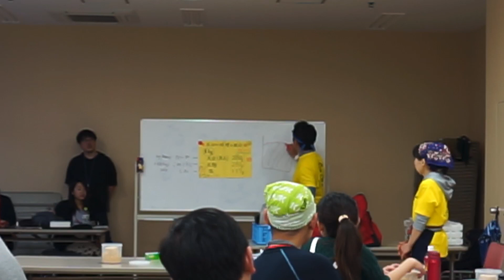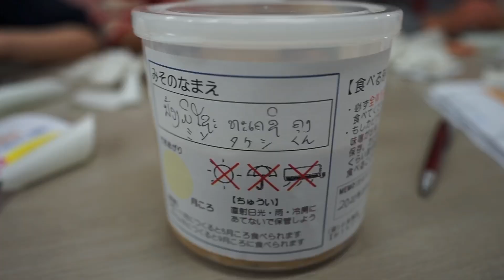“Washoku”Japanese traditional food ເຮັດມິໂຊະ; ນັກສຶກສາທຶນ ASJA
ASJA students workshop Make Miso アスジャ国費留学生、味噌作り